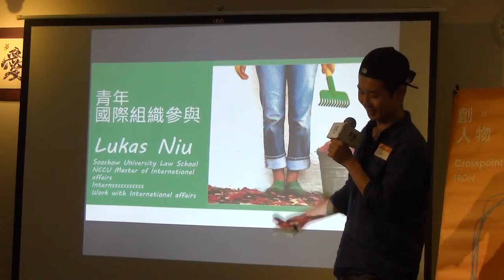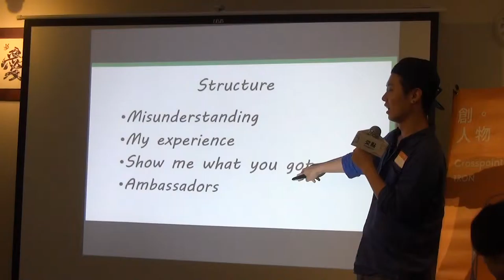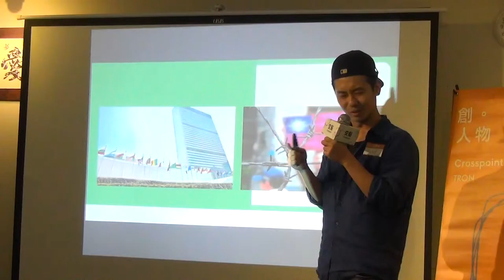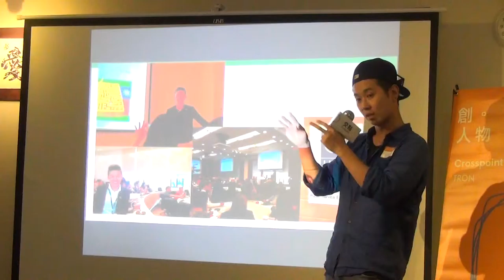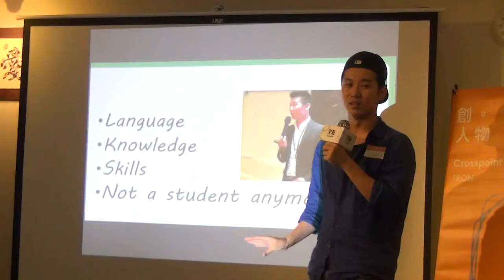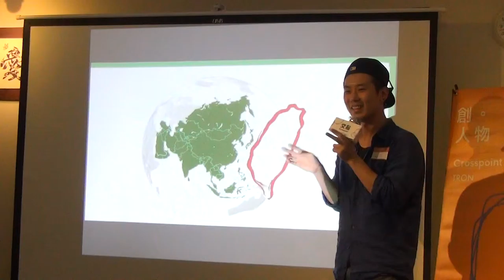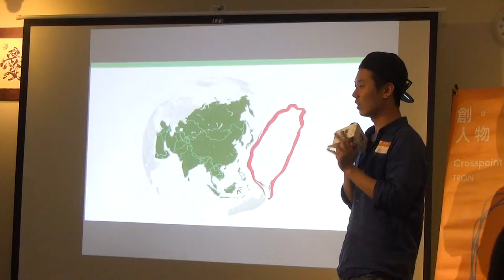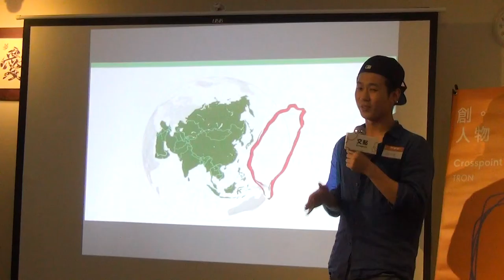創人物2016.5月 - Lukas - 我的國際參與經驗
Lukas - 我的國際參與經驗
從小我就喜歡國際事務，喜歡一直講英文。在求學過程當中，我不斷讓自己接觸任何國際的議題，我申請了交換學生，國際志工，一步一步認識我想像中的世界，透過這樣的旅程與互動，我更認識了自己的國家與文化。也許臺灣沒有大家想像中的被國際社會給封鎖，也許國際議題比我們想像中的還要接近，我很樂意與大家分享我的點滴國際經驗。